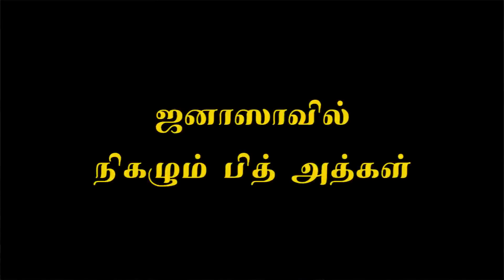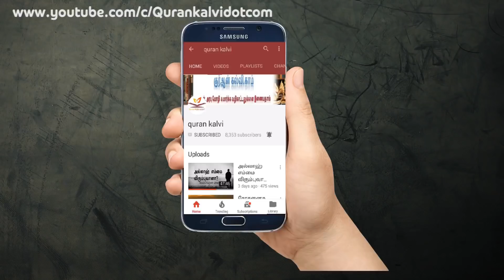ஜனாஸாவில் நிகழும் பித் அத்கள்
உரை : S.யாஸிர் ஃபிர்தௌஸி
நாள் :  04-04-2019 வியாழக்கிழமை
இடம் : மஸ்ஜித் மிக்தாத் பின்
அஸ்வத்,அல் – ஜுபைல், சவூதி அரேபியா